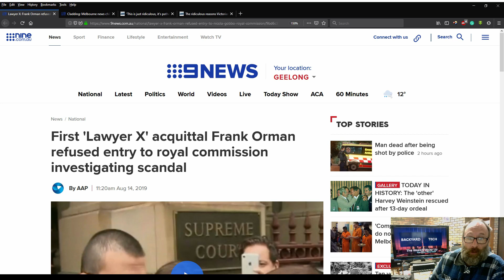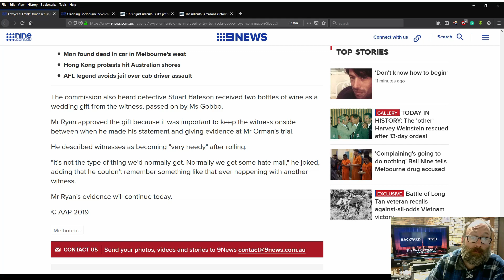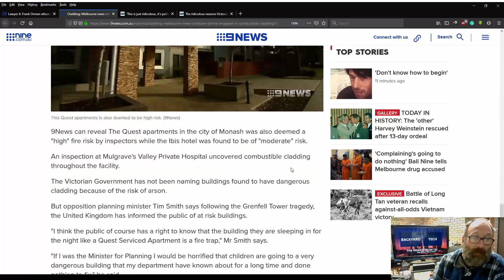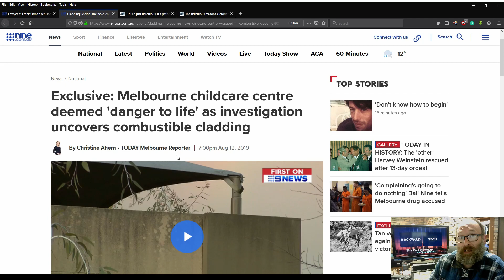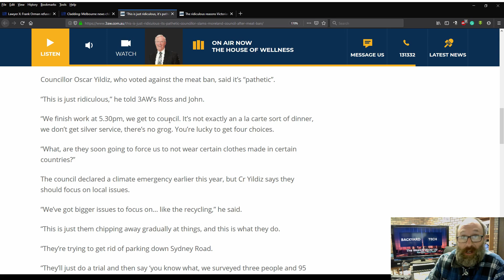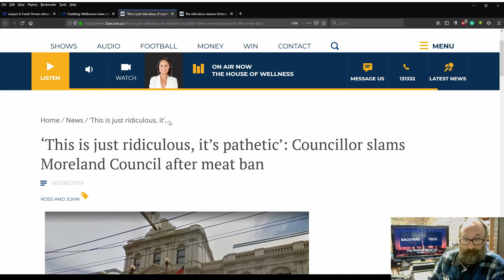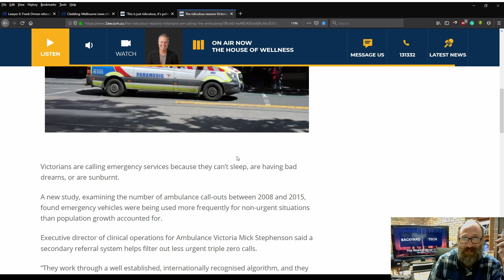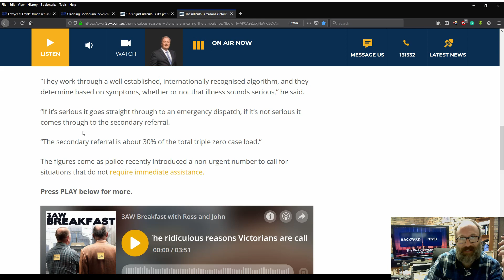The Weekly Wrap Up #9 - Interesting Week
It's Sunday and that means Weekly Wrap Up Time